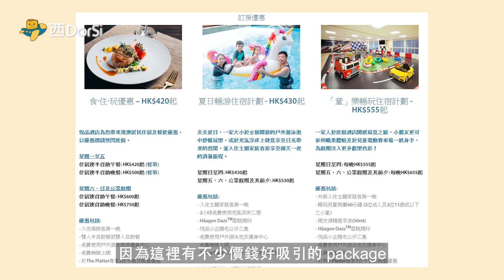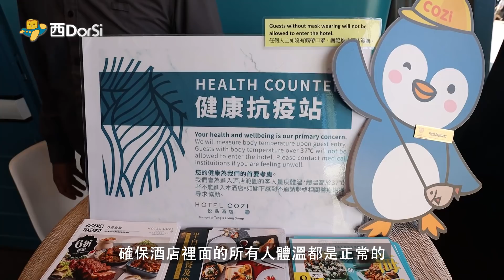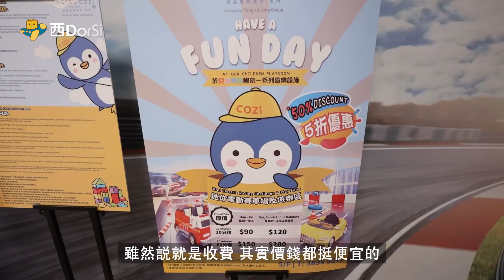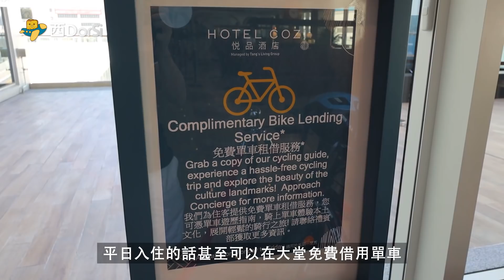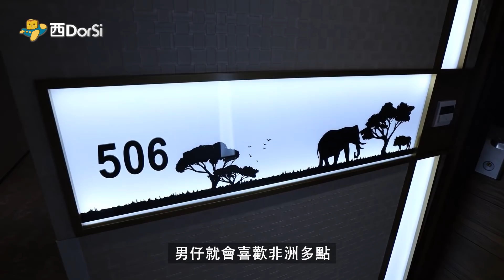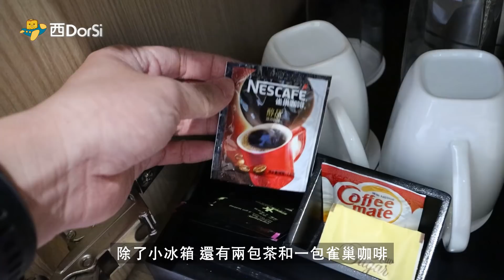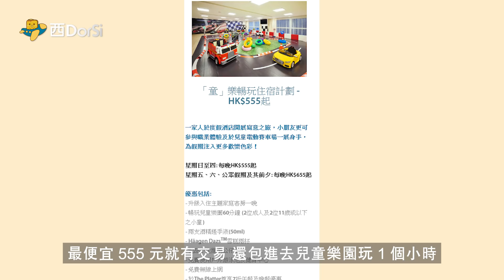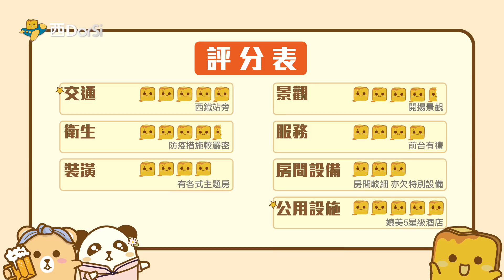[偽中產遊記·香港酒店篇] #13-1 悅品度假酒店‧屯門｜$300一晚屯門西鐵旁 超多公用設施的親子主題酒店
悅品度假酒店‧屯門
地址： 屯門建豐街4號
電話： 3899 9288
評分表：
交通 5 西鐵站旁
衛生 4.5 防疫措施較嚴密
裝潢 4 有各式主題房
景觀 4.5 開揚景觀
服務 4 前台有禮
房間設備 3 房間較細 亦欠特別設備
公用設施 5 媲美5星級酒店